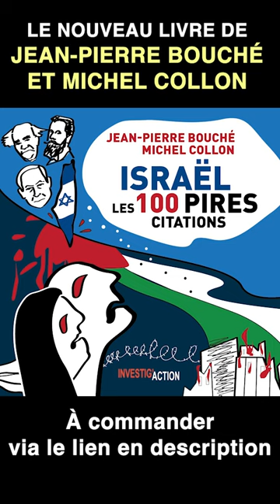Netanyahou avoue son projet génocidaire